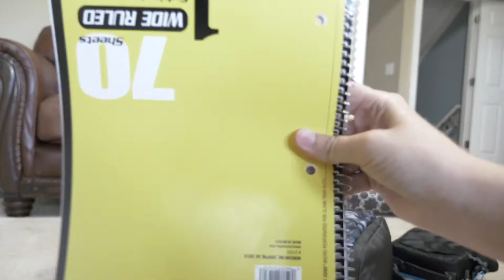BACK TO SCHOOL SUPPLIES HAUL 2017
We have our back to school supplies haul for 2017.  With three kids in school in 2017, back to school meant a lot of supplies for us.  Check out the kids new backpacks.  Big Man practices for his blue belt karate test.  The girls put on Jamberry nails.

7433 Spout Springs Rd
Ste 101-1